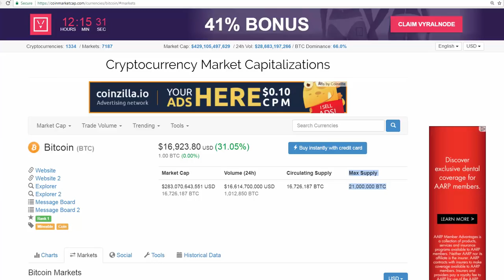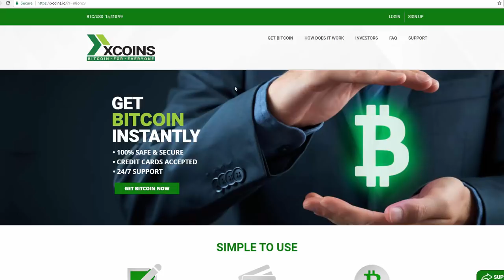How to Buy BitCoin Instantly With Paypal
BUY ALTCOINS HERE BEFORE THEY GET LISTED ON BINANCE FOR AN EASY 2 - 3X ◄

BUY $100 Worth of BitCoin TO GET $110 Worth Of BitCoin HERE◄

Thanks again for watching my YouTube videos I really appreciate the support!